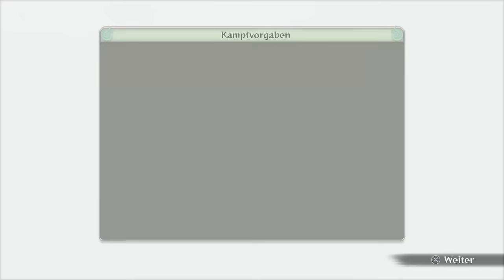DER LETZTE KAMPF BEGINNT! - #17 - Naruto Shippuden: Ultimate Ninja Storm 4 [LETS PLAY]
DER LETZTE KAMPF BEGINNT! - #17 - Naruto Shippuden: Ultimate Ninja Storm 4 [LETS PLAY] [Deutsch/German]
Hier über Amazon was bestellen und mich Unterstützen
► NARUTO STORM 4 ◄ oder ► SEASON PASS

► Naruto Storm 4 (PS4)
► Naruto Storm 4 (XONE)
► Naruto Storm 4 - CE (PS4)
► Naruto Storm 4 - CE (XONE)

Spieltitel: Naruto Shippuden: Ultimate Ninja Storm 4
Plattform: PlayStation 4
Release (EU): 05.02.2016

Das neueste Werk der gefeierten STORM–Serie nimmt dich mit auf eine farbenfrohe und atemberaubende Fahrt. Mache dir das komplett überarbeitete Kampfsystem zunutze und mache dich bereit in die epischsten Kämpfe, die du jemals in der NARUTO SHIPPUDEN Ultimate Ninja STORM–Serie gesehen hast, einzusteigen. Eine umfassende Auswahl an Ninja–Fähigkeiten wird dir in NARUTO SHIPPUDEN Ultimate Ninja STORM 4 zur Verfügung stehen, um diese gegen die wildesten Gegner, denen du je begegnen wirst, einzusetzen. Gewaltige Attacken in Form von „Ultimate Jutsus“, dynamische Entwicklungen der Erwachen–Funktion, die einzigartigen „Shurikens“ & „Kunais“ und ein einmaliger Spielstil für jeden Ninja!

✖ PSN ● TheNinjaSpooky
✖ Skype ● saifion94

★ Kommentiertes Video von TheNinjaSpooky (2016) ★